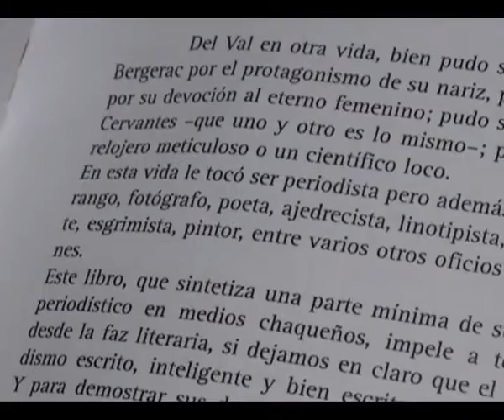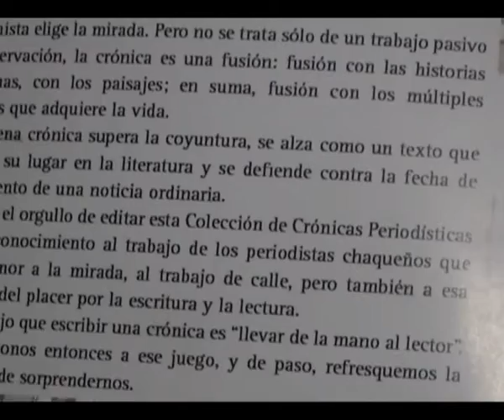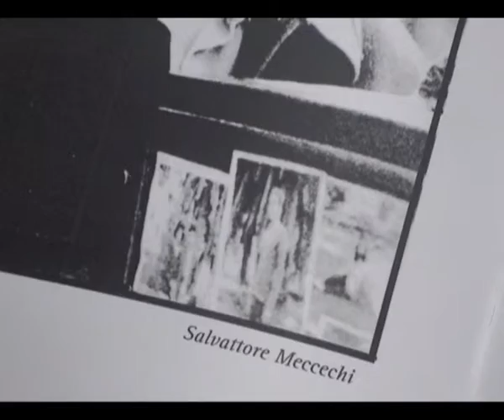Feria del Libro 2011 Periodista Del Val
Feria del Libro Chaqueña y Regional 2011